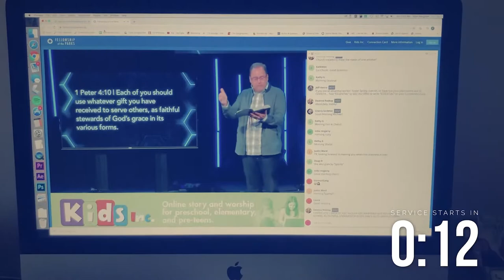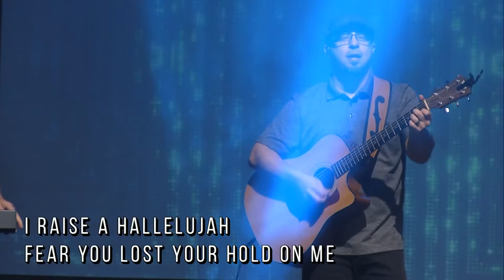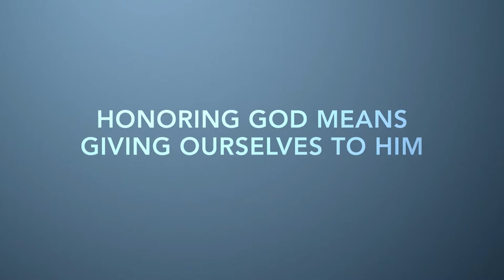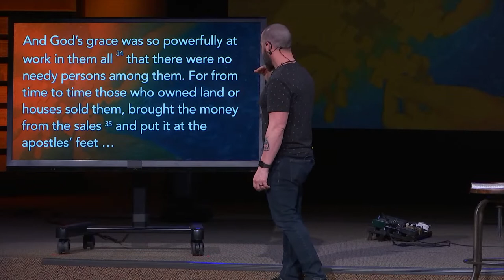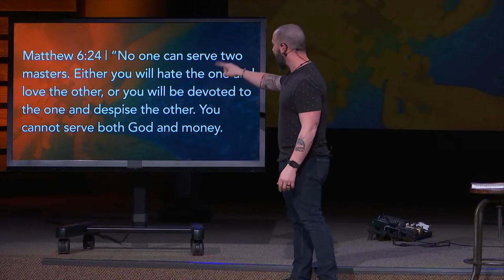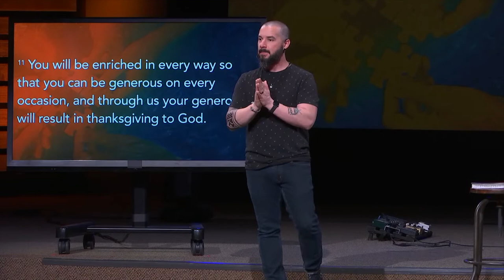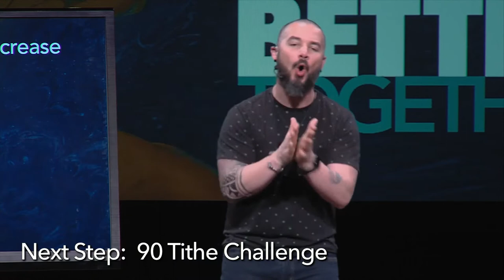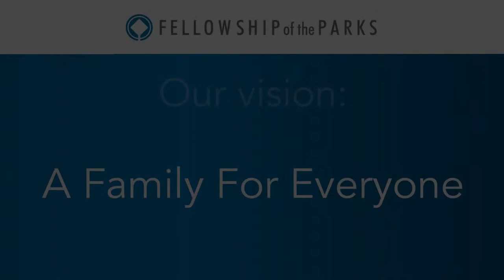Better Together: Generous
What if God uses our growth in generosity to make an impact in us as well as in others?